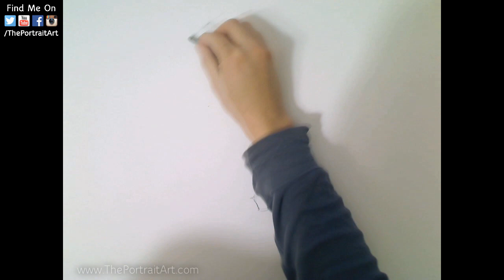DRAWING of REY - Star Wars: The Force Awakens - FREE Art Tutorials (link in desc)